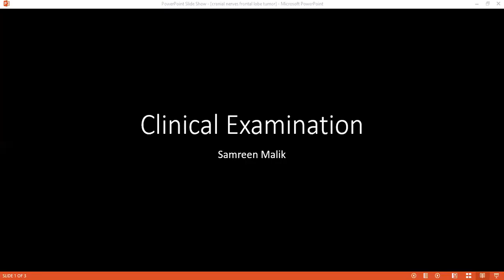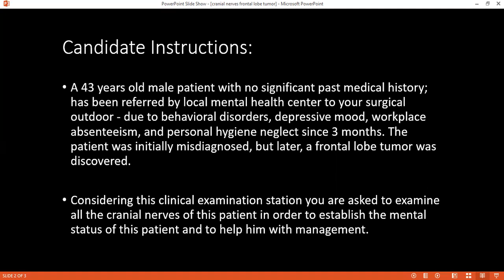CLINICAL EXAMINATION STATION OF CRANIAL NERVES & MENTAL STATUS EXAMINATION